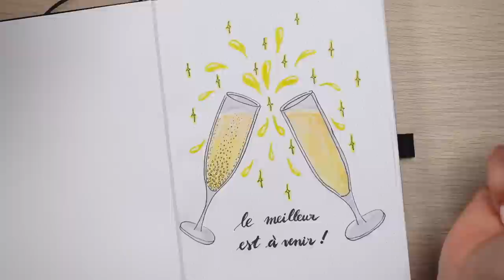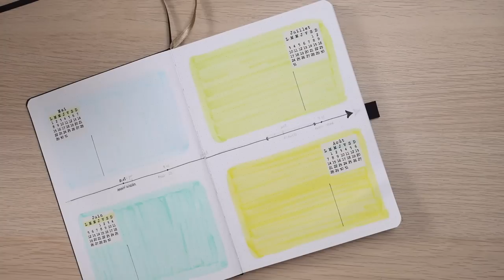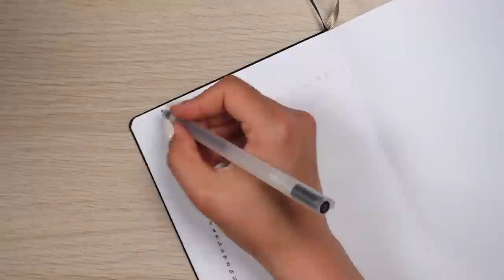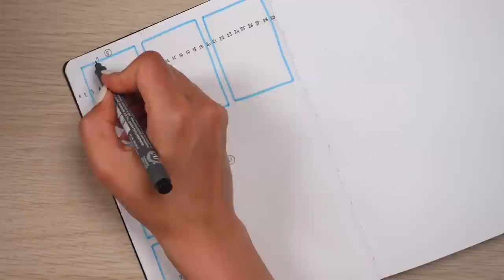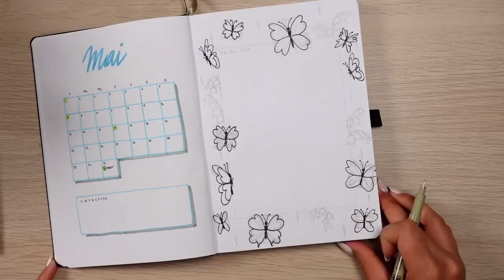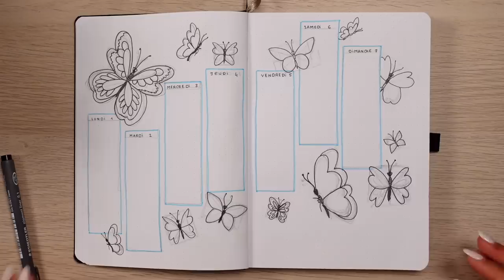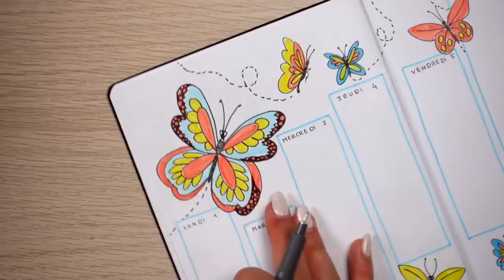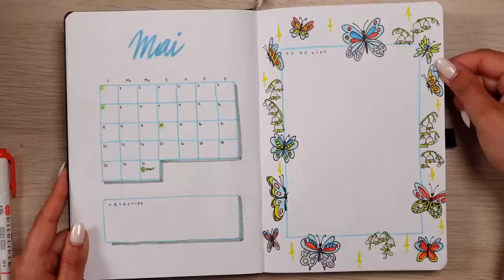Bullet Journal JE CHANGE DE CARNET + MAI 2023 | PLAN WITH ME : Papillons 🦋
Changement de carnet après une grosse entorse du poignet + Plan with me du mois de Mai 2023, thématique "Papillons" ! A voir : intro du carnet, illustration, double page pour 4 mois d'organisation, guide spacing guide, couverture de mai, monthly spread et mise en page de la première semaine !

FEUTRES & STYLOS
Set de stylos noirs Staedtler (j'ai utilisé les pointes 0.05, 0.1 et 0.8)
Set Refresh&Friendly de Zebra (bleu, rouge orangé et jaune utilisé dans cette mise en page)
Feutre Tombow utilisés :

RETROUVEZ-MOI ICI
Mon livre "Vivez votre vie en mieux !"
Mon Instagram : @MargauxsTips